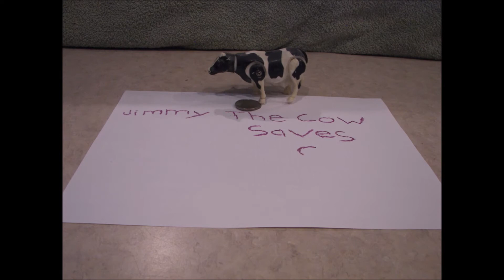Be Like Jimmy (Found Object Stop Motion)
Found object stop motion movie.
Old Kodak P850 Camera.
480 individual pictures used.